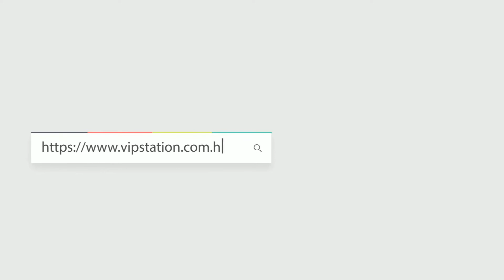HERMES GARDEN PARTY 30 拼布款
Hermes Garden Party 30
Reference 編號: GDP30BJNGCL
Color 顏色: 78/6C
Material 材質: 帆布
Dimensions 尺寸: 30 x 13 x 20 cm